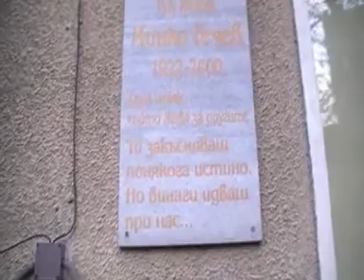ТРОЯН 2023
Между Коледа и Нова година на минипочивка в Троян. Живял съм там четири години от 1961 до 1965 година. Минавал съм много пъти, но от това в миналото почти нищо не е останало.